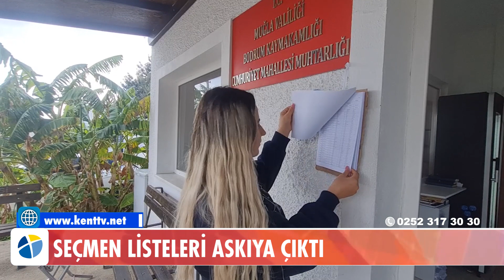SEÇMEN LİSTELERİ ASKIYA ÇIKTI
31 Mart yerel seçimleri öncesi seçmen listeleri muhtarlıklarda askıya çıkarıldı ve itiraz süreci başladı. Listede isimleri bulunmayan vatandaşlar İlçe Nüfus Müdürlüklerine giderek kayıtlarını yaptıracaklar.

Yüksek Seçim Kurulu tarafından Muğla genelinde 31 Mart 2024 yerel seçimlerinde oy kullanma sayıları açıklandı. Muğla’nın 13 ilçesinde 805 bin 757 seçmen, 2 bin 435 sandıkta oy kullanacak. Muğla’da 2019 yılındaki yerel seçimlerde 2 bin 389 sandıkta 726 bin 497 seçmen oy kullanmıştı. Muğla’da 5 yılda seçmen sayısı 79 bin 260 kişi arttı.

İlçelere göre sandık ve oy sayısı şöyle oluştu. Bodrum 427 sandıkta 150 bin 713 seçmen, Dalaman 107 sandık, 35 bin 771 seçmen, Datça 62 sandık, 21 bin 028 seçmen, Fethiye 371 sandık ve 129 bin 565 seçmen. Kavaklıdere 30 sandık, 8 bin 499 seçmen, Köyceğiz 96 sandık, 31 bin 151 seçmen, Marmaris 207 sandık 73 bin 444 seçmen, Menteşe 269 sandık, 88 bin 596 seçmen. Milas 379 sandık, 116 bin 664 seçmen, Ortaca 126 sandık, 42 bin 604 seçmen, Seydikemer 162 sandık, 48 bin 948 seçmen, Ula 74 sandık, 22 bin 176 seçmen ve Yatağan 125 sandıkta 36 bin 598 seçmen oy kullanacak.

Hastalığı veya engeli sebebiyle yatağa bağımlı olan seçmenlerin oy kullandığı seyyar sandık başvuruları başladı. Seyyar sandıklarda oy kullanabilmek için hastalığı veya engeli sebebiyle yatağa bağımlı olan seçmenlerin bir yakını tarafından seyyar sandık kurulu talep formu ile ilçe seçim kurulu başkanlığına veya ilçe seçim kurulu başkanlığına gönderilmek üzere muhtarlığa başvurmaları gerekiyor.

Seyyar sandıklarda sadece il ve ilçe merkezlerinde yaşayanlar oy kullanabilirken köy ve beldelerdeki seçmenler seyyar sandıklara kaydolamıyor. Bodrum’daki seyyar sandık uygulaması sadece 2014 öncesindeki Bodrum Belediyesi sınırlarını kapsıyor. Buna göre ilçe merkezindeki mahalleler ile Gümbet ve Torba mahallelerindeki vatandaşlar, seyyar sandıklarda oy kullanabilecek.